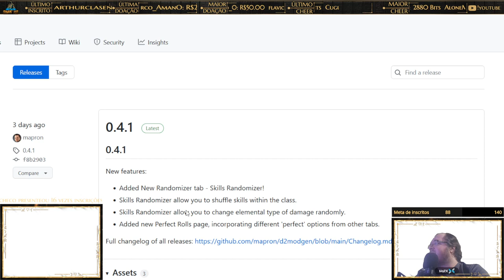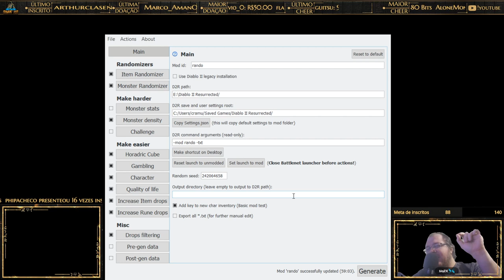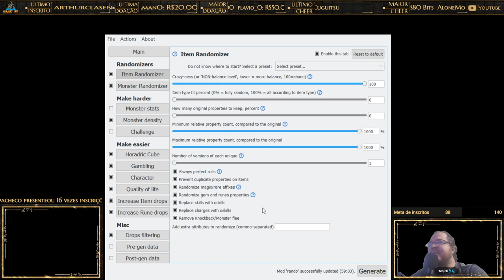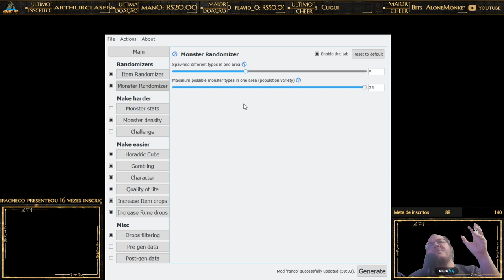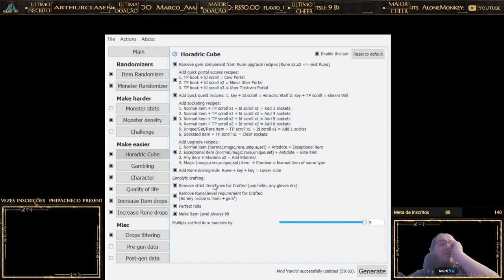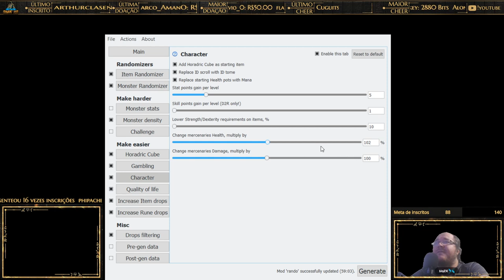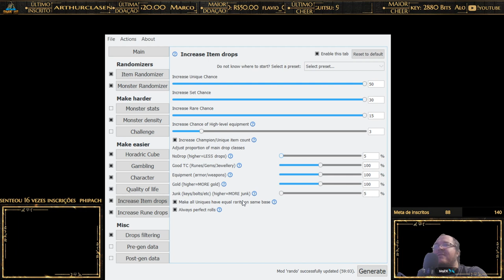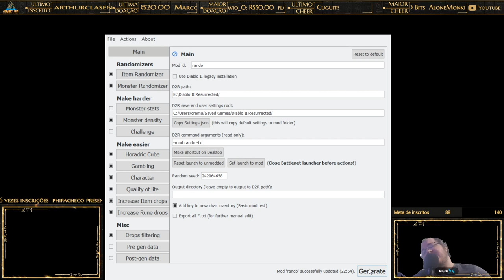Diablo 2 Ressurrected: D2R - Randomizador - Diversão fora de hora...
Olá pessoal, tudo bem? Nesse vídeo trazemos o randomizador que eu uso nas lives de D2R.

Stream ao vivo das 21:00 as 24:00, segundas, terças, quintas, sextas e domingos.